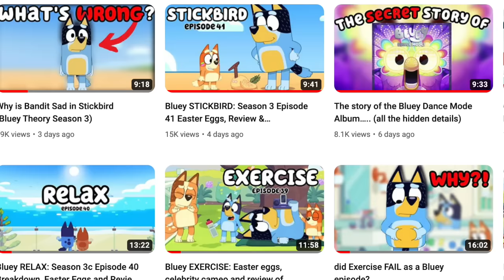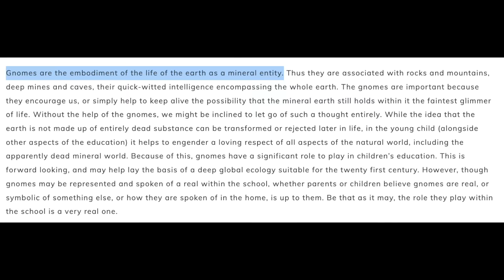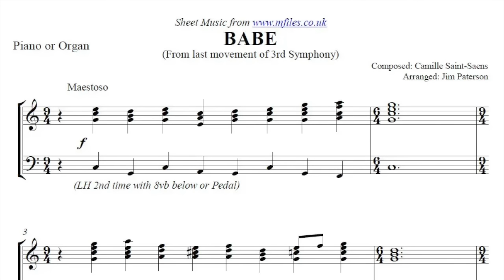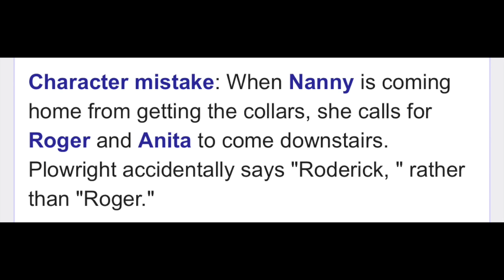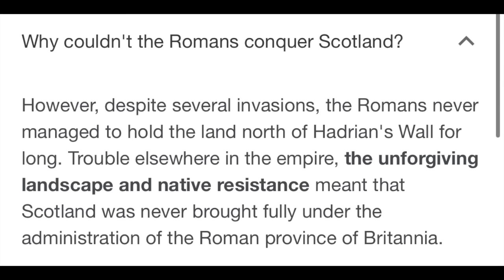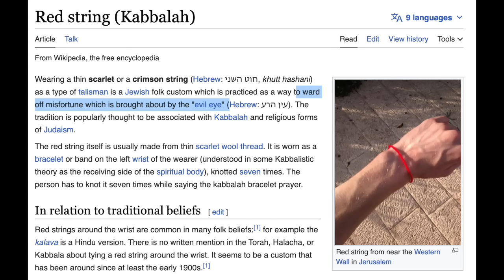Bluey CALYPSO..is she magic????? (Season 1 Episode 17 easter eggs, review & Megan Washington music)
Do you think Bluey CALYPSO is magic??Here is my Season 1 Episode 17 easter eggs, review and music breakdown of the bluey episode calypso and my theory about her too.